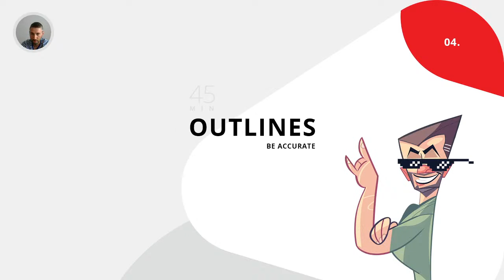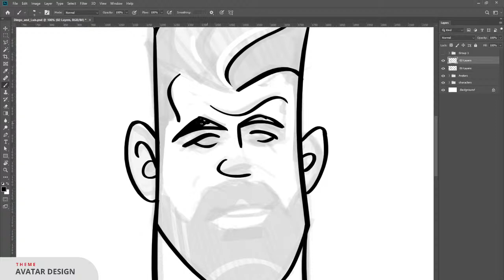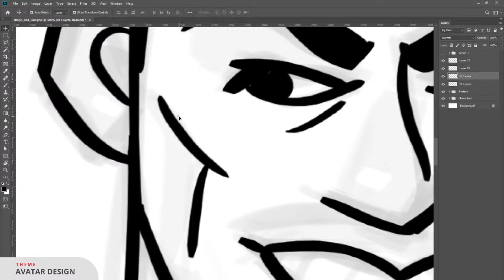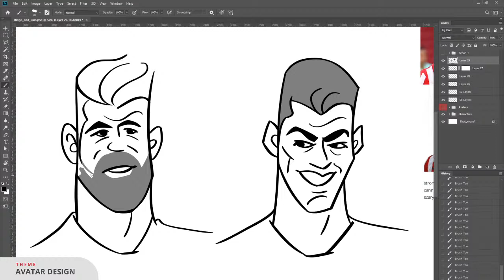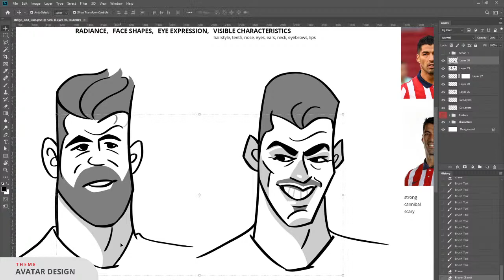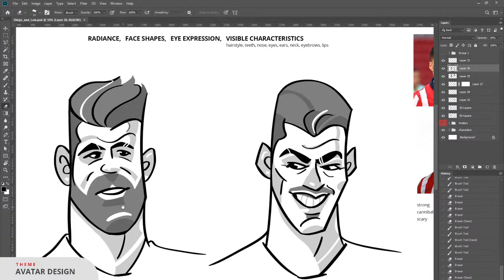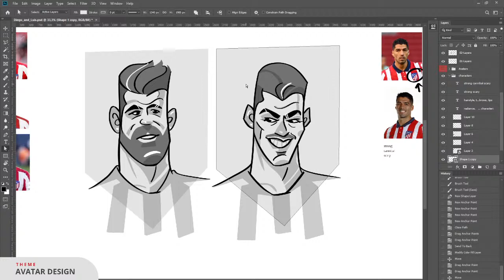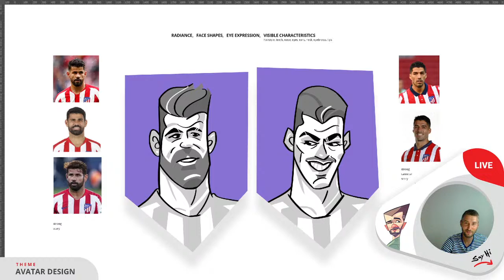Avatar Design - Part 2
Avatar design for Diego Costa and Luis Suárez by spovv.com